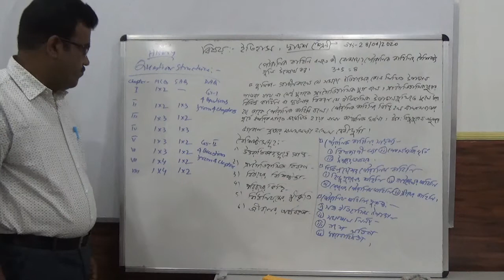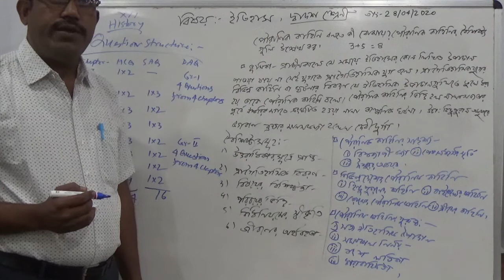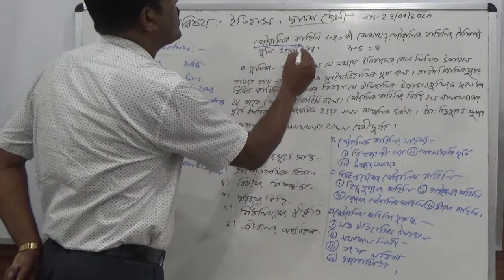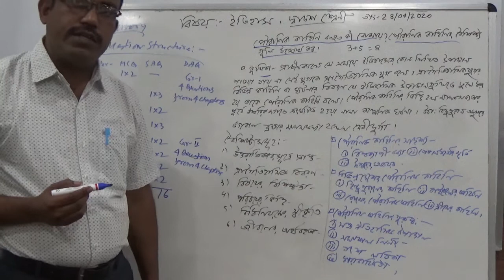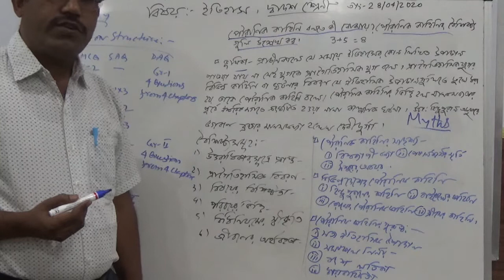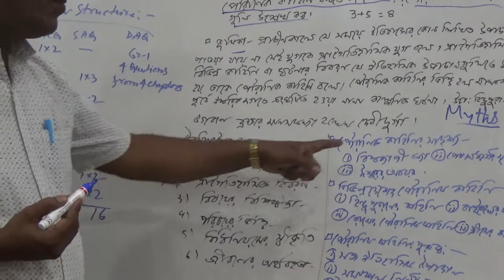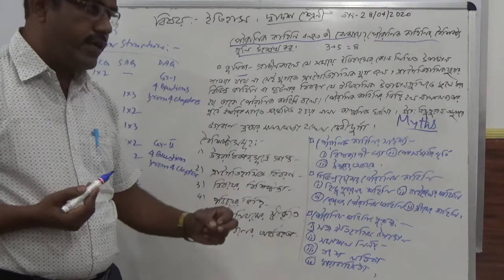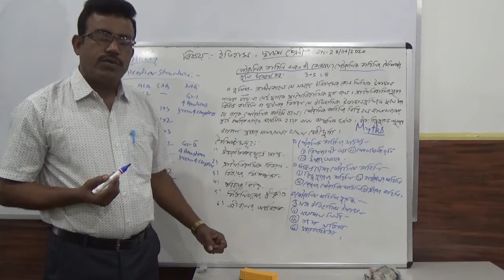Class-XII History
Teacher: Sk Bodrej Ali,
School: B.S.M.M. High Madrasah (H.S.)
Venue: SDO Office, Domkal